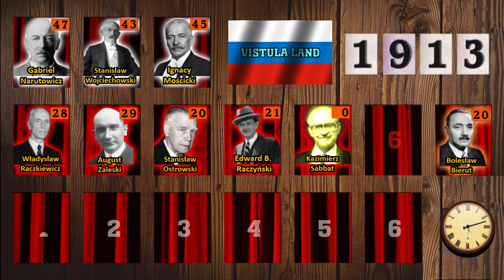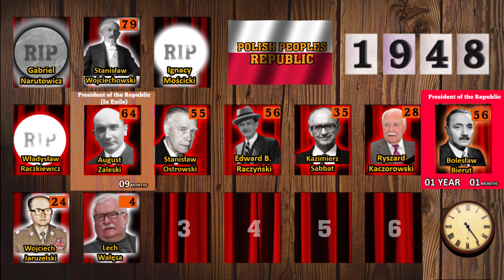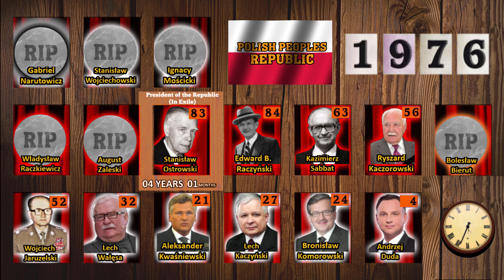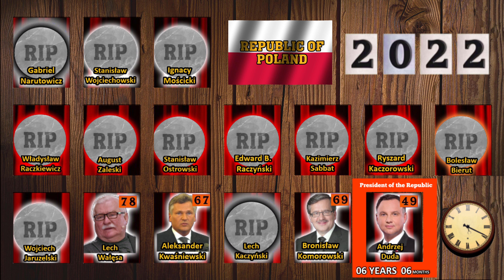Presidents of Poland Timeline (1865-2024)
An animated look at the Presidents of Poland from Gabriel Narutowicz to Andrzej Duda!